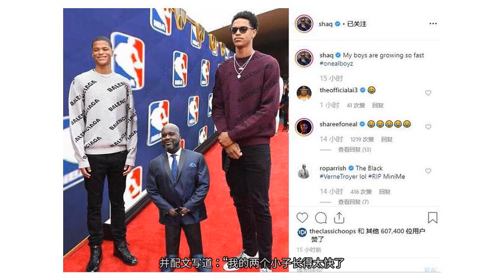奥尼尔晒与两个儿子搞怪P图：这俩小子长得太快了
图中奥尼尔被P地十分矮小，个头只有他们儿子的一半左右。并配文写道：“我的两个小子长得太快了！”